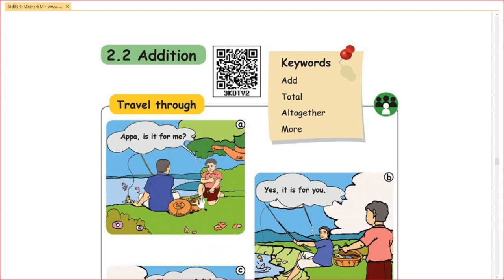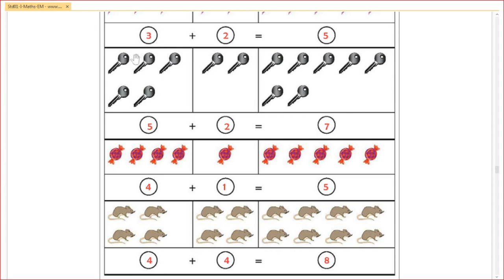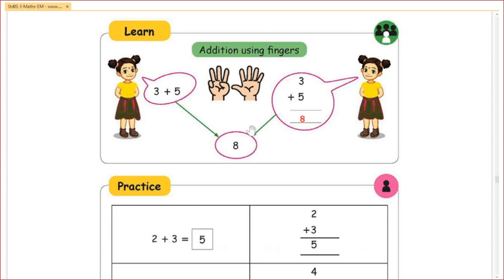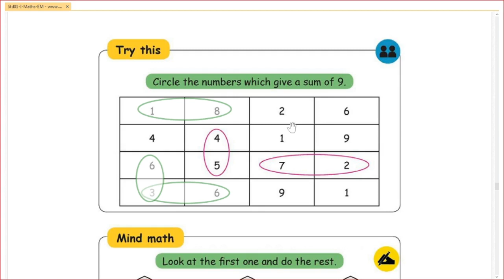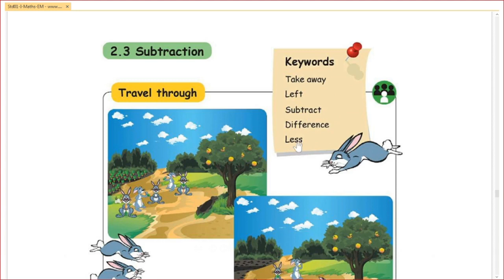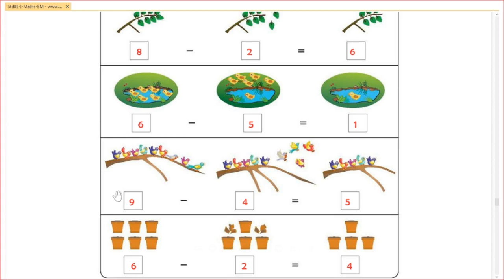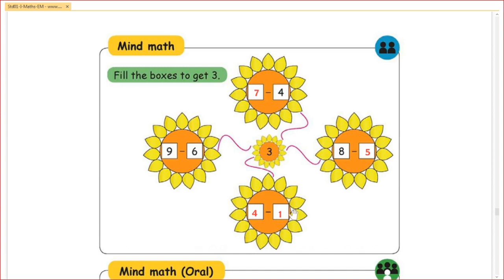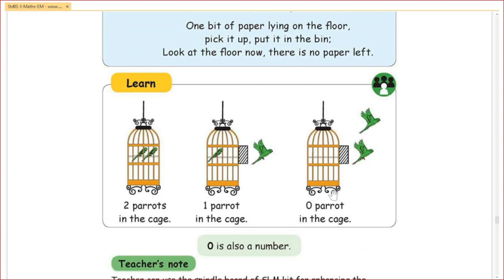Samacheer Kalvi - Class 1 - Maths - Term 1 - Unit 2 - 2.2 - 2.4 - Numbers - With Answers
Follow us in facebook & Twitter : @kklessons
The chapter covers
1. Addition - Different methods of addition
2. Subtraction - Different methods of subtraction.
3. Zero - Examples for Zero